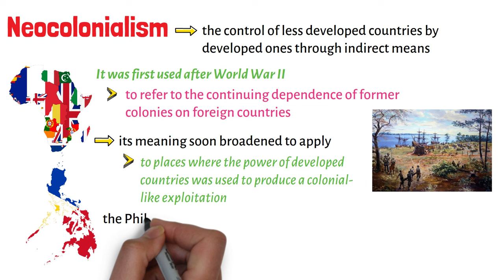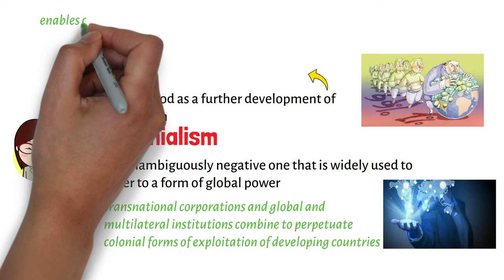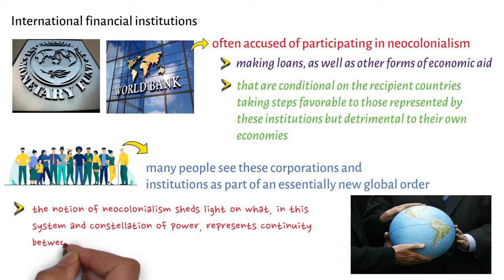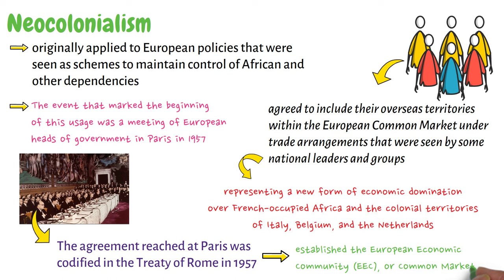What is Neocolonialism?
This video lecture discusses very briefly the meaning of Neocolonialism.

Thanks! PHILO-notes